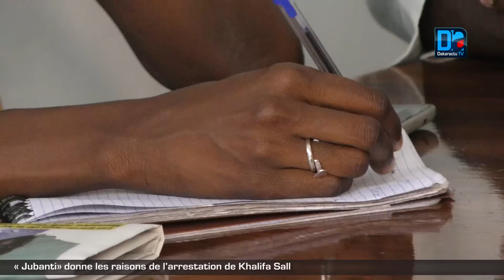« Jubanti» donne les raisons de l’arrestation de Khalifa Sall